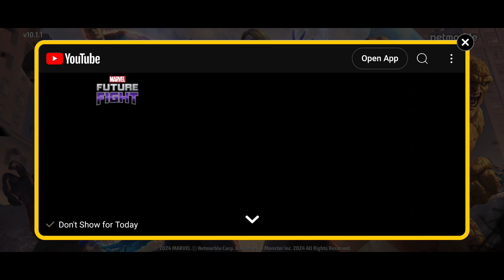SneakPeek! DEADPooL🧨🧨🧨🧨✅, 🐺New Uni✔️, Apocalypse First Clear Rewards ☑️| GBR, Wbl/u 2024/07/19 - MFF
Four Dynamites with Tier 4 confirmed☑️

Wolverine new Uni.. Will he be a hybrid..? 🤔

Wbu Apocalypse First Clear rewards done, and continue going up now...

Cheers😎✌️🍺